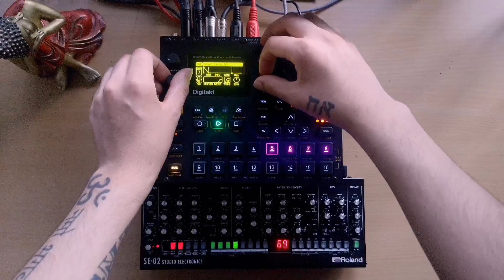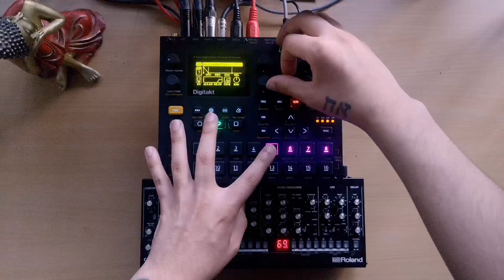Itar - Digitakt beat #8 with Roland SE-02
This track started being a "base" for a bass solo improv but quickly turn around when I sampled myself playing

Basically, all the harmony ('chords and some sparkle at the top) is my bass which has been treated with all the granular goodness the Digitakt has to offer (its a lot)

The SE02 is doing his usual job in the low register, I can't get enough of that reese bass :)

The routing is simple:

The SE02 is going in the inputs of the Digitak and then straight to my phone trhu a Roland Go:Mixer